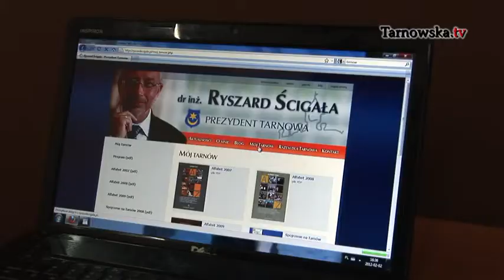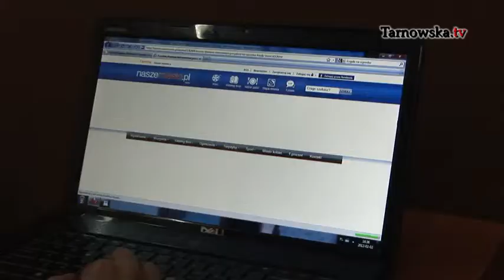Prezydent Ścigała na sprzedaż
Właściciel domeny rozważa jej sprzedaż